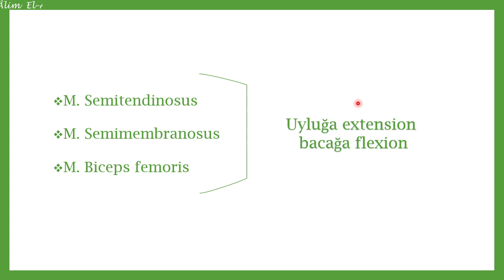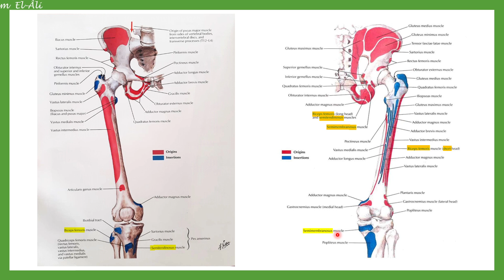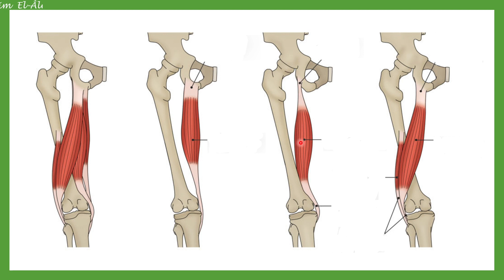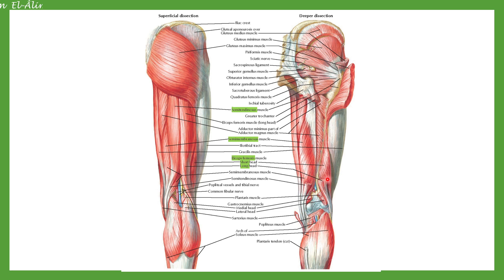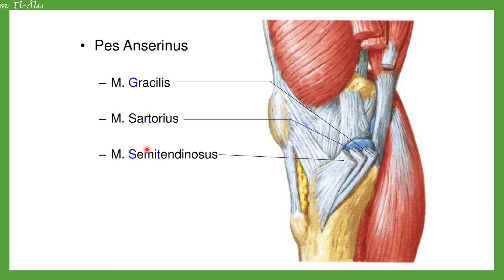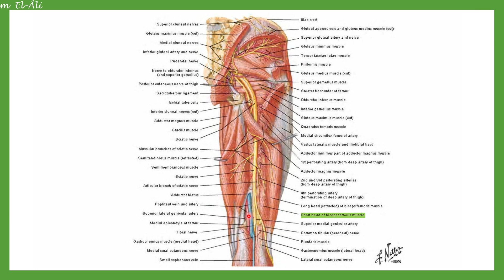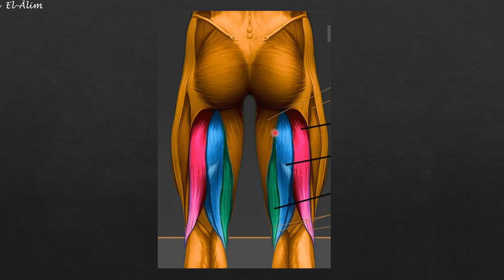Uyluğun arka bölüm kasları (hamstring kasları)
uyluğumuzun arkasında bulunan, uyluğumuza extension, bacağımıza flexion yaptıran hamstring kaslarından bahsettim.
İyi seyirler :)

00:00 giriş
00:56 origo insertio
01:59 hamstring kasları
03:47 pes anserinus
04:34 innervasyon
06:16 mini tekrar